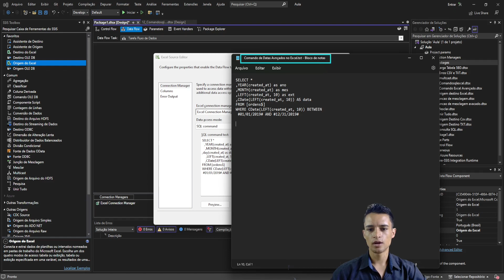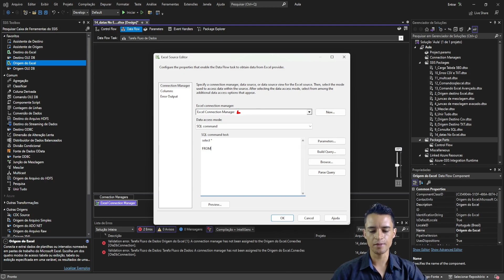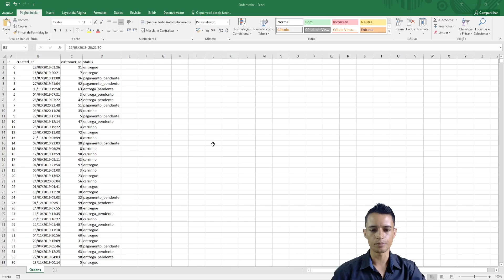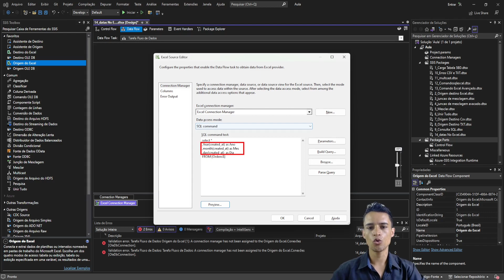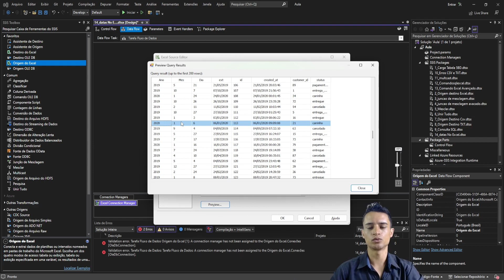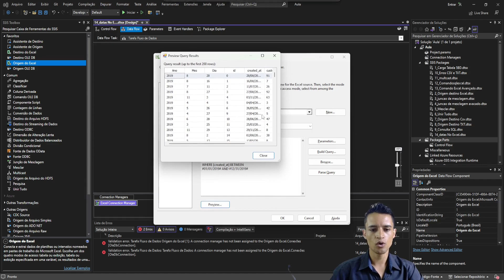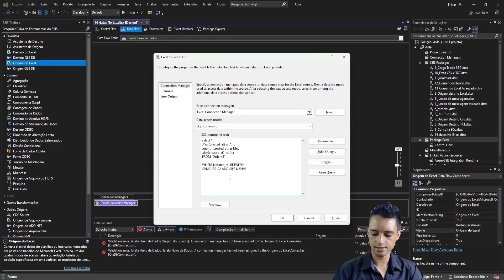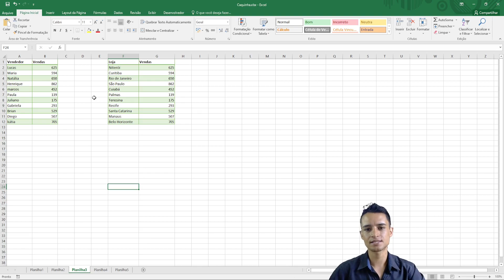Comando SQL no Excel consultas Avançadas, Manipulando Datas - SQL Com V.Studio-ETL- Banco de Dados